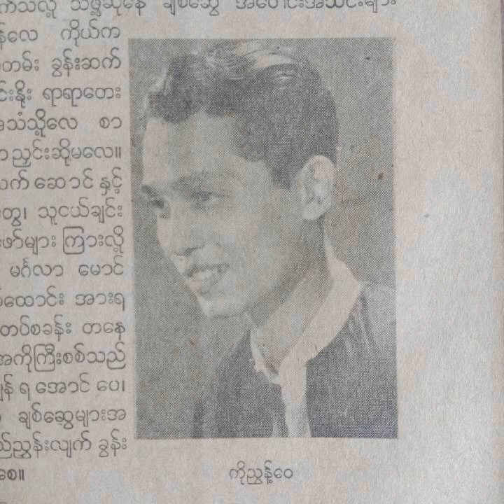Ko Nyunt Way-"Sabei Phyu Nae Koe Chit Thu"